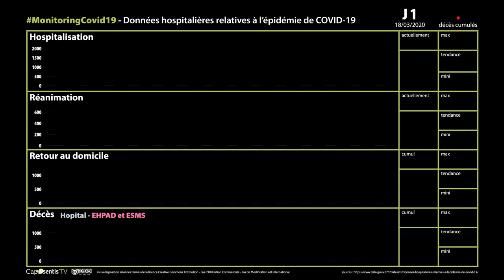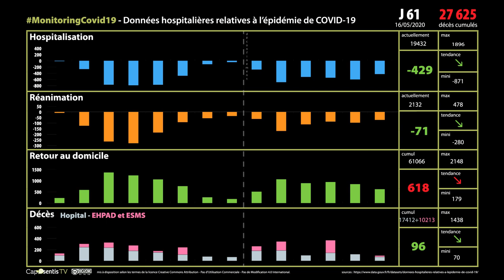Monitoring COVID 19 J61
Monitoring des données hospitalières relatives à l’épidémie de COVID-19 réalisé à partir des données quotidienne fournies par Santé Publique France. Ce monitoring agrège au niveau national : - nombre de patients hospitalisés, - nombre de personnes actuellement en réanimation ou soins intensifs, - nombre cumulé de personnes retournées à domicile, - nombre cumulé de personnes décédées.

Données actualisées avec les chiffres du 16/05/2020